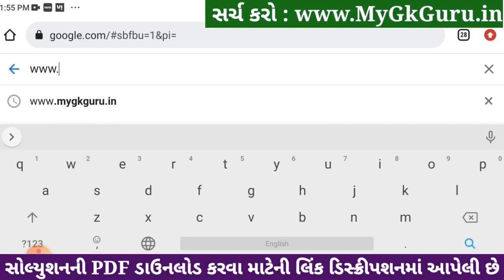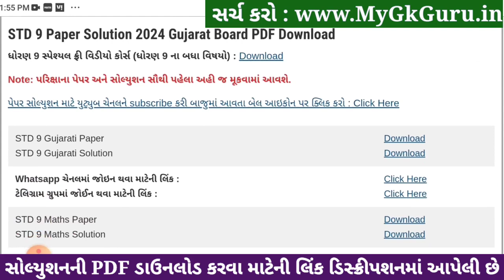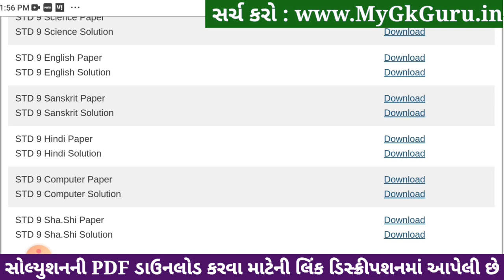std 9 pt paper solution 2024, std 9 sharirik shikshan paper solution 2024 80 marks, sharirik shiksha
std 9 sharirik shikshan paper solution 2024 80 marks, std 9 sharirik shikshan varshik pariksha 2024, std 9 pt paper solution 2024, std 9 sharirik shikshan varshik paper 2024, std 9 varshik pariksha 2024 sharirik shikshan,